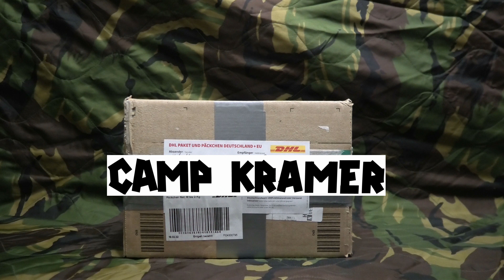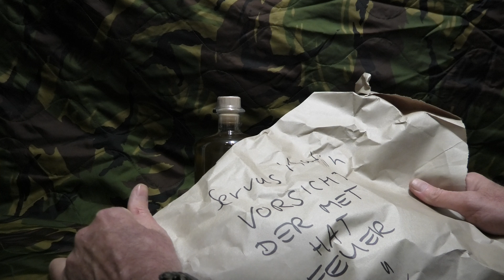Post vom Bienen Bastler ! *beschdes Leben / So schön kann Youtube sein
schon wieder post ! schon wieder ein geschenk ?
ick freu mir !
leben wie gott in jungingen .